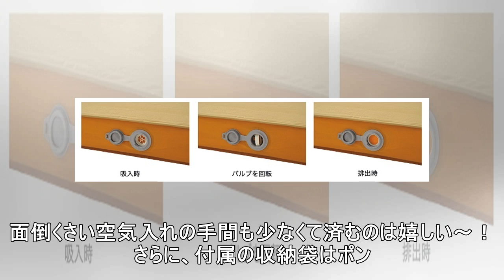不便さを楽しむアウトドアに「極厚ベッド」を持っていくチート感、良いと思います